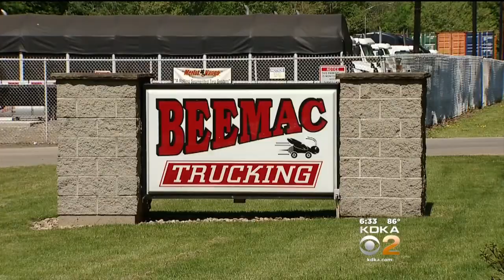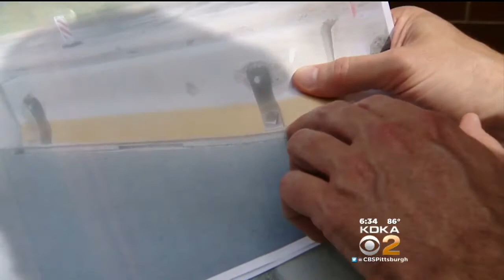Get Marty: Metal Plates Slashing Tires On Stretch Of Route 65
The safety director at a local trucking company saw a dangerous situation developing along a local highway; KDKA's Marty Griffin reports. FULL STORY